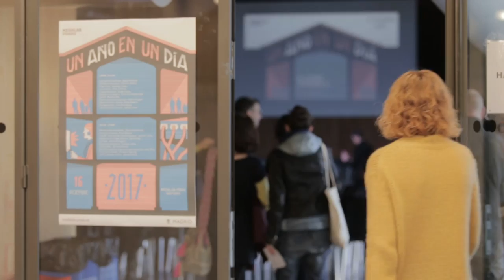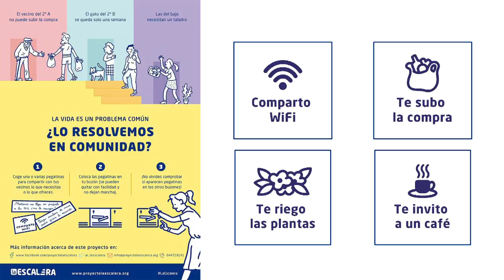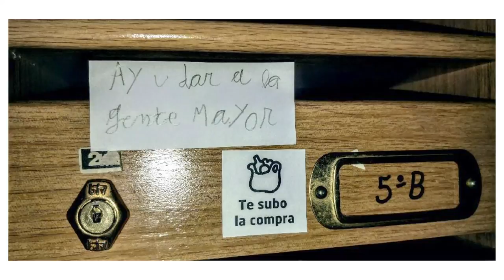La escalera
La Escalera es una herramienta para facilitar el encuentro y el apoyo mutuo entre vecinas y vecinos de una misma comunidad y provocar una reflexión acerca de las relaciones cotidianas en entornos comunitarios. Lo cuenta Rosa Jiménez durante "Un año en un día"; un evento conducido por Antonella Broglia en el cual se dan a conocer los proyectos más destacados del año en Medialab Prado.